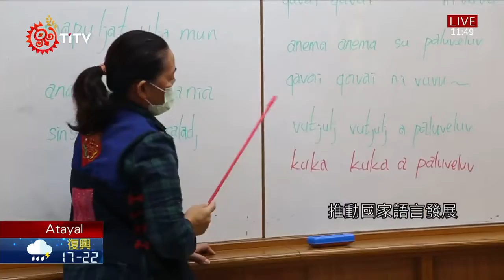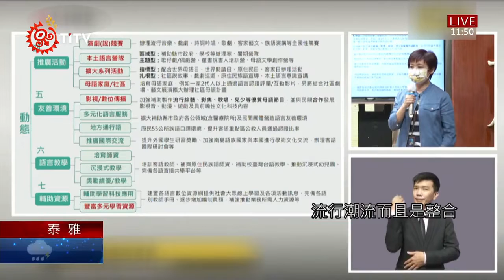【泰雅族語新聞】政院拍板 5年將投注300億推國家語言發展｜原住民族電視台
5 kawas 3 kbhul Ok pila phboyaw ke' ta kwara

為了推動國家語言發展，文化部提報國家語言整體推動方案，將在5年內投注300多億經費，強化語料保存跟書寫系統等等，未來想學國家語言的民眾，也有望從豐富的動漫、遊戲管道接觸。